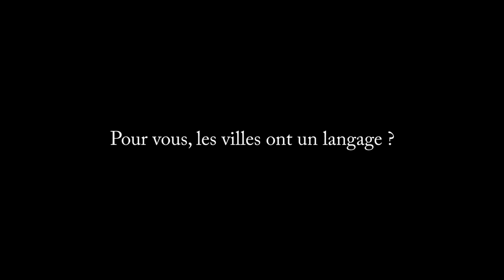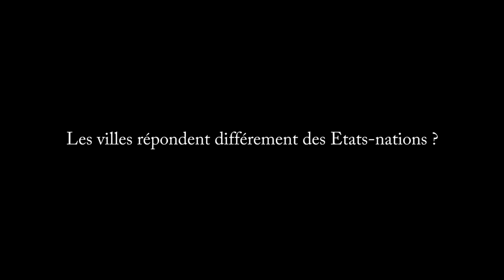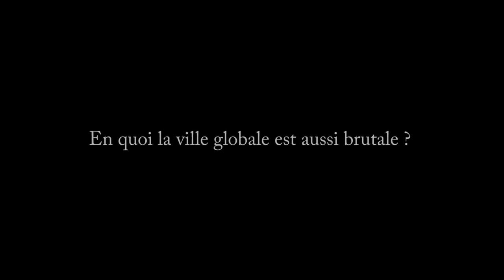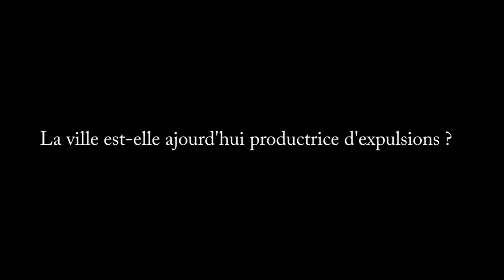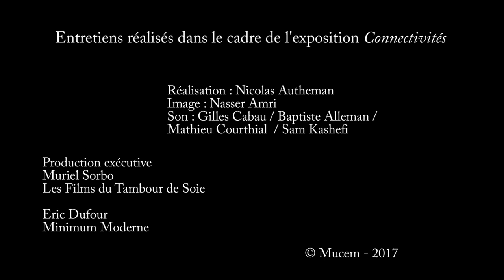[Connectivités] Entretien avec Saskia Sassen, sociologue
Réalisation Nicolas Autheman
Production exécutive Muriel Sorbo / Les Films du Tambour de Soie
Production Mucem 2017
Retrouvez cet entretien dans l'exposition permanente Connectivités, présentée au Mucem du mercredi 29 novembre 2017 au 31 décembre 2020.